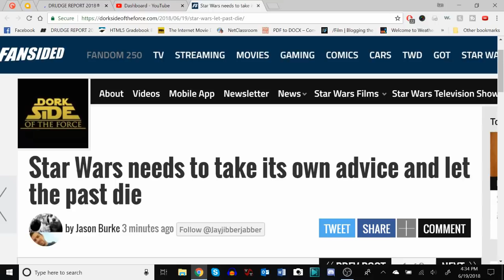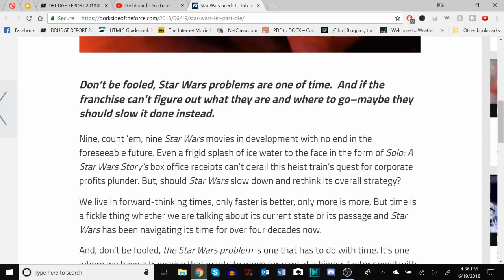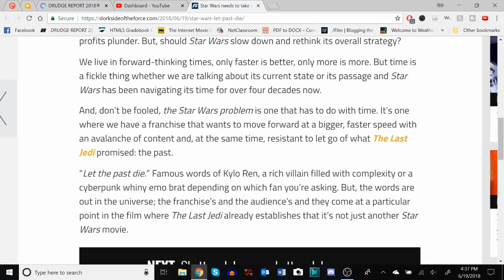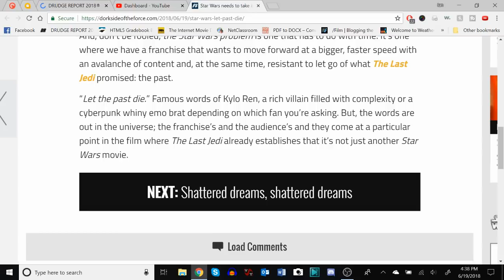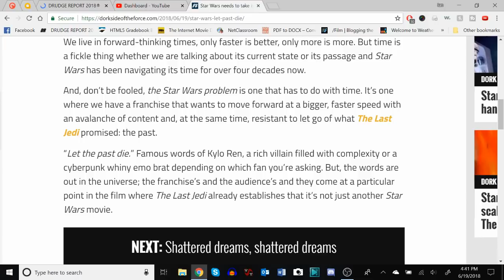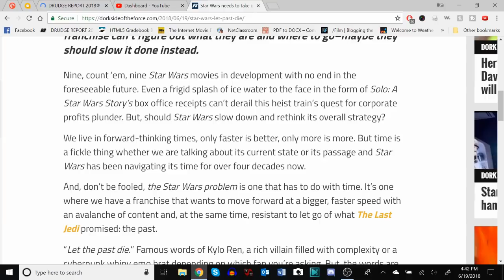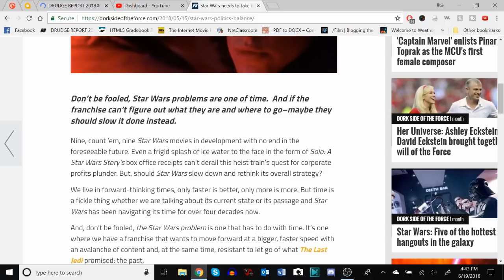Star Wars Letting the Past Die = Box Office Failure